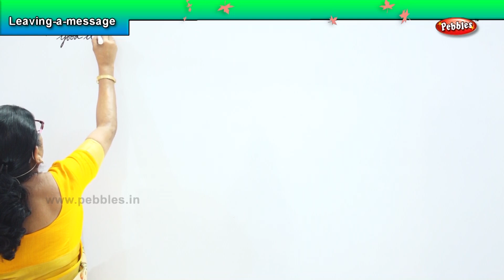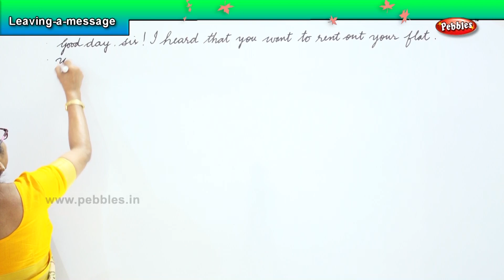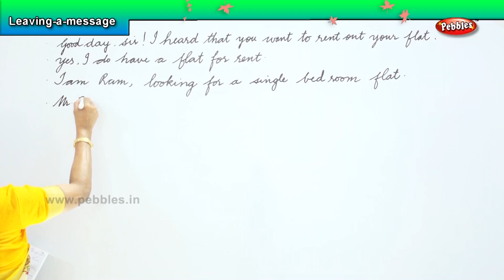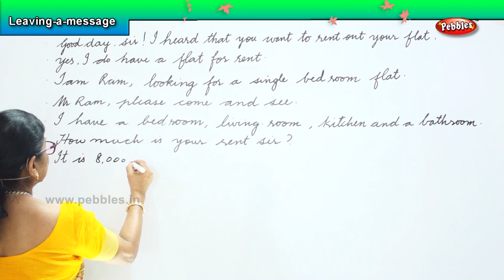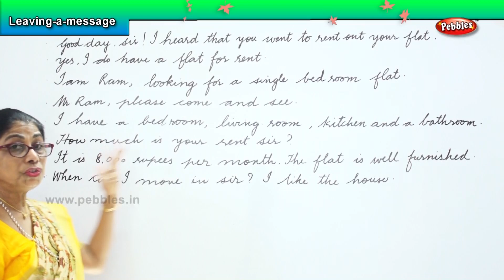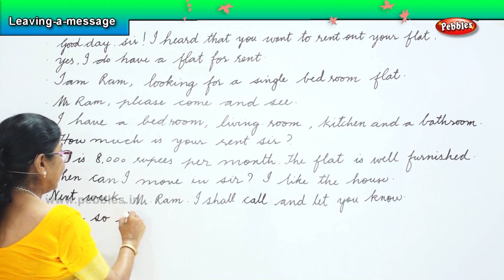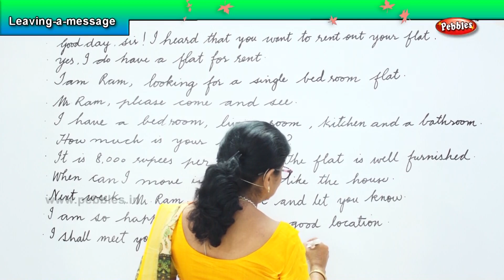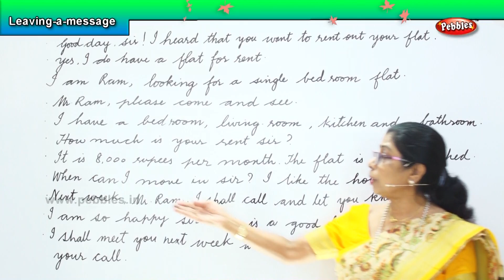Spoken English Conversation for beginners | Leaving a Message | Basic English Grammar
Children usually learn to speak their own language with a lot of support from their parents. Children are used to copying what their parents say. So with English too, no matter what your own level is, you can help!

Children may lack confidence in speaking English – seeing their parents using English in various situations around the home may help them feel more comfortable speaking English. And of course it is good for children to see English being used in a place other than school.

Make a note of what they are studying
On this website, or in your child's coursebook, you can find the language that your child will be practising at school through their Oxford coursebook. You can make a note of the language focus for each term and use this to try and focus any English activities around that.

Having "Time for English"
Children need a reason to communicate in English. If both parent and child can communicate more effectively in your mother tongue, children will be less motivated to join in. Allocating "Time for English" for a focussed period of time in a day helps (ten minutes, perhaps?) – and preparing the children in advance helps too. "We have Time for English in five minutes time."

For young children, having a toy that you pretend speaks only in English is a good way to make English fun and meaningful. Your English time could be Time with Harry perhaps. As you do your activities, Harry could say simple phrases: Very good! What's that in English? etc.

Doing everyday things
Look at, and listen to, the phrases in the language bank (PDF, 90KB).
You can repeat these phrases while you do everyday things, like laying the table, going shopping, putting things away. Repeat these phrases more often than you would naturally.
Let's put the plates here.
That looks nice!
OK. Three yogurts.
This goes here.

Getting the children to respond
The next step is to try to use phrases for children to act on and respond to in English. So during these everyday events, ask children to help or ask them about their opinions.
Where is your book?
Can you put the spoons on the table?